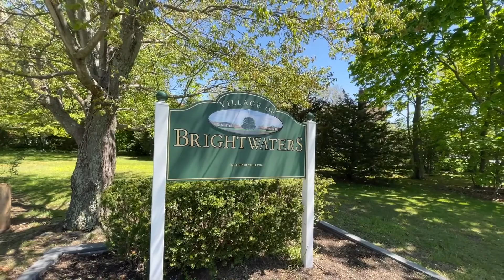541 Brooklyn Blvd Brightwaters, NY Non Branded